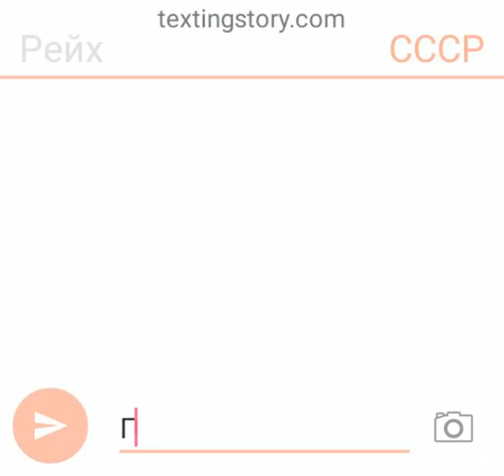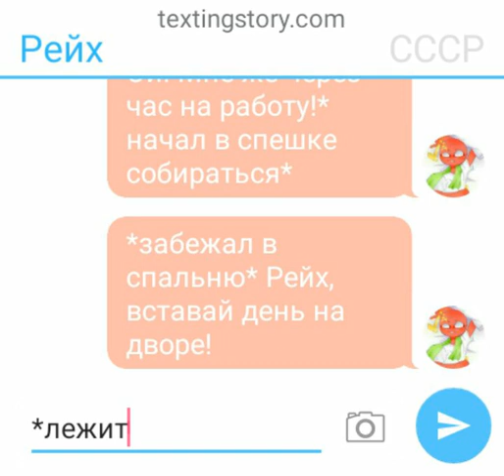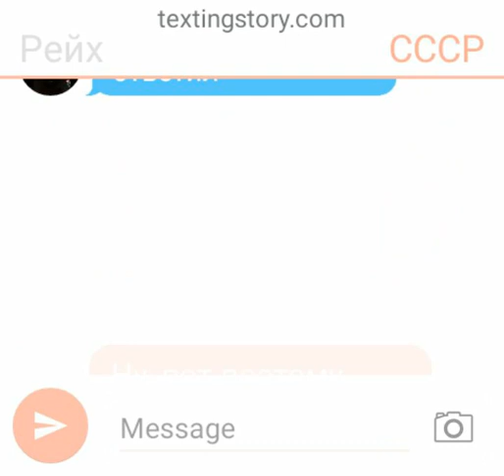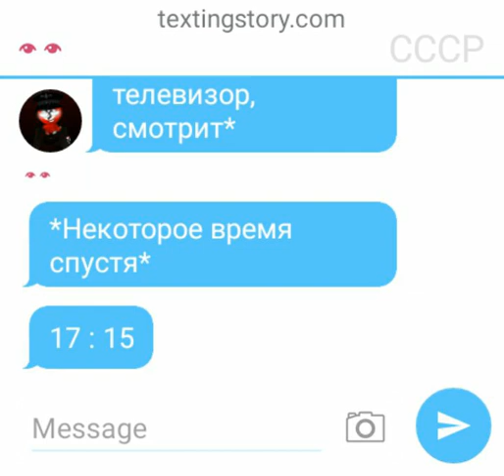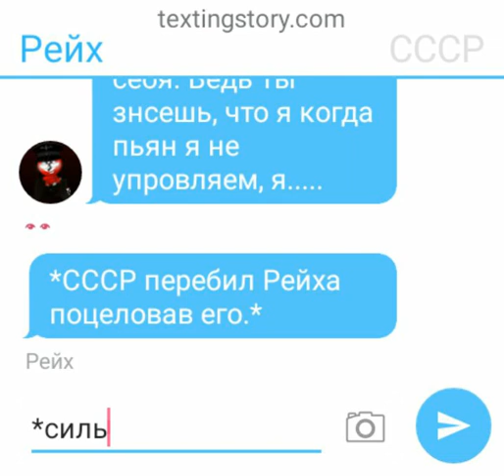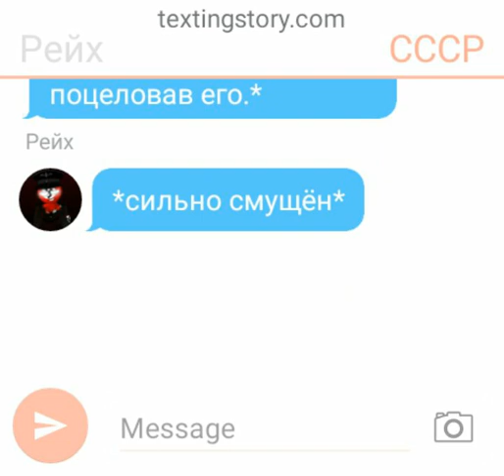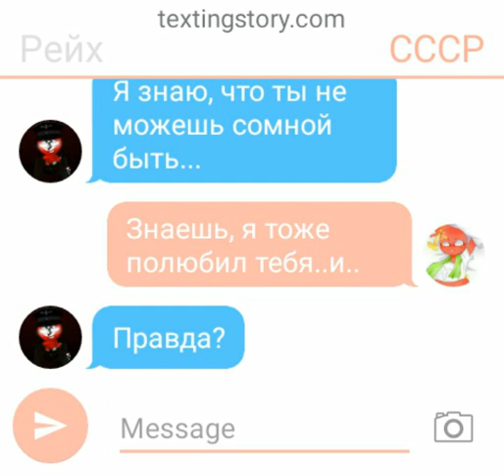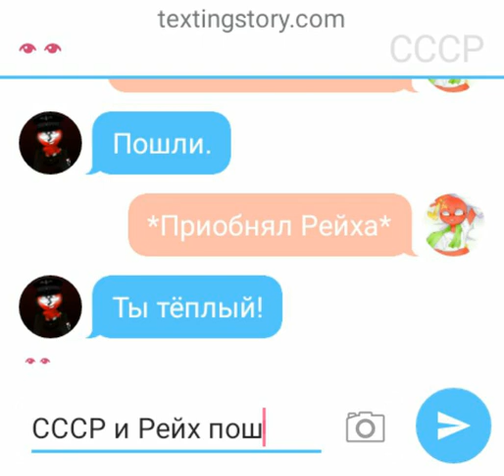Переписка СССР и Рейха .~4 глава~